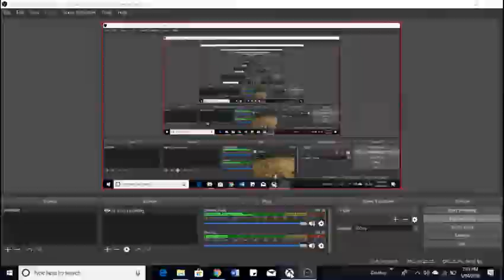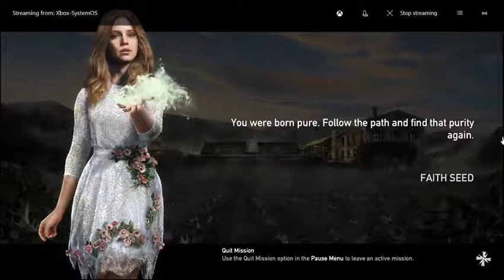farcry 5 part 19 completed the mission called air raid in joy bye bye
hello guys slimemate21 here back with a new farcry part this one was fun bye bye everyone until next time hahahahahahahahahahahahaha THE END